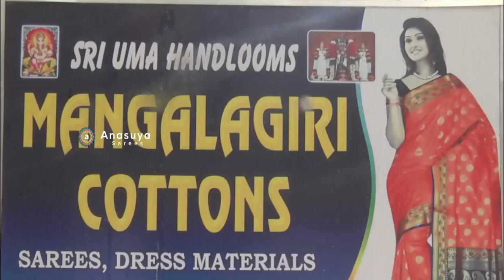చందేరి కాటన్ చీరలు || Trendy Chanderi Cotton Zari Sarees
Trendy Chanderi Cotton Zari Sarees